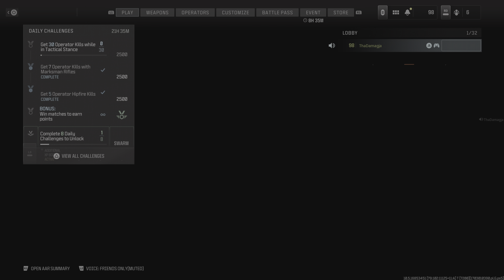Call of Duty MW3 - Perfect 10 K/D Ratio